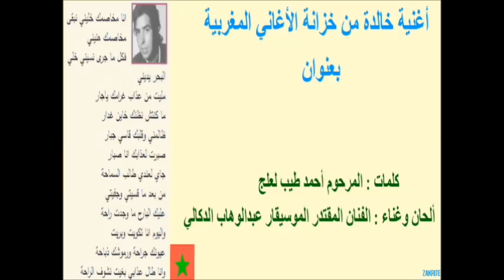أغنية جميلة لعبدالوهاب الدكالي بعنوان أنا أمخاصمك خليني